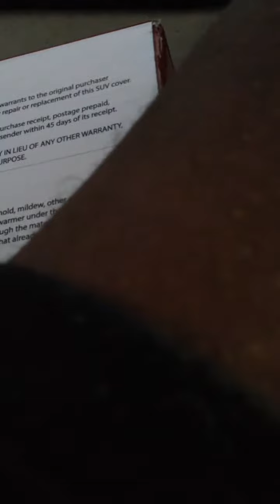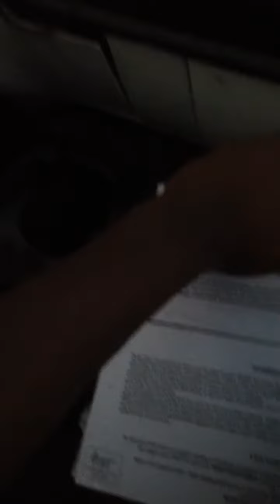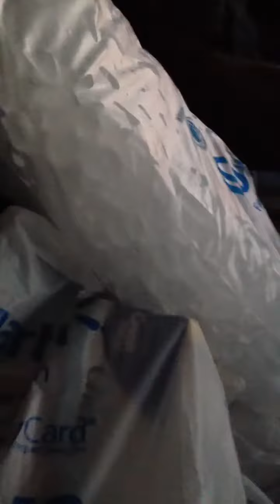Hurricane Matthew prep vlog 1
Me and my dad are prepping for hurricane Matthew which is possible to be a category 4 hurricane.